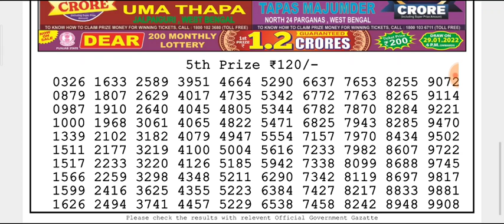🔴LIVE Day 06:00 p.m. Earth Friday Dear Nagaland State lottery 21/01/2022 Result Today